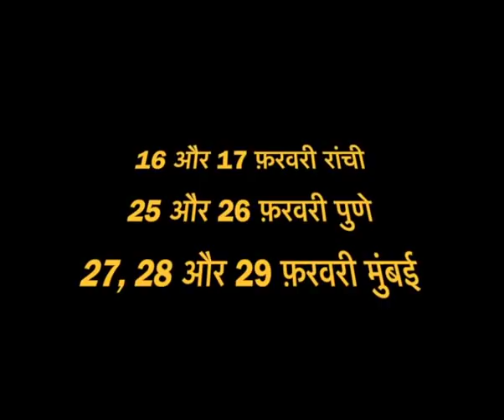19 फरवरी, विजया एकादशी | रात में खुले में लौंग और हल्दी से करें दिव्य प्रयोग | हर दुश्मन से मुक्ति